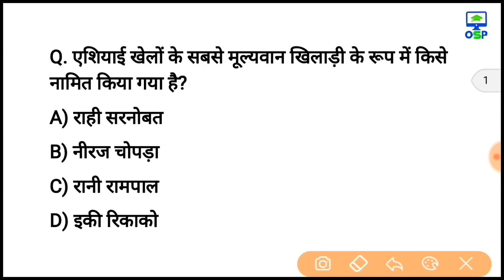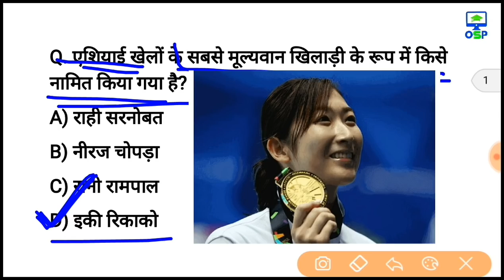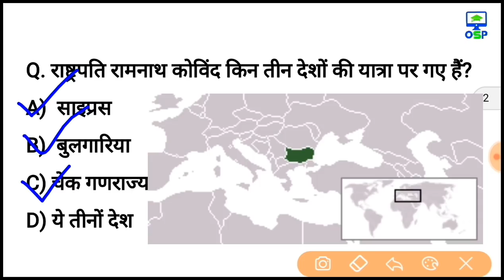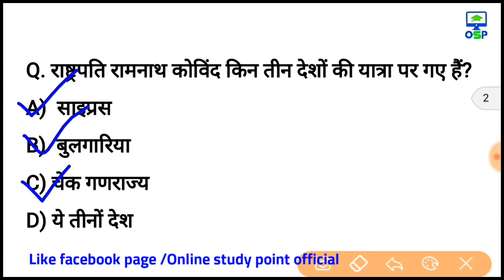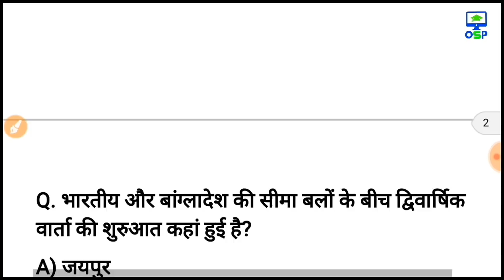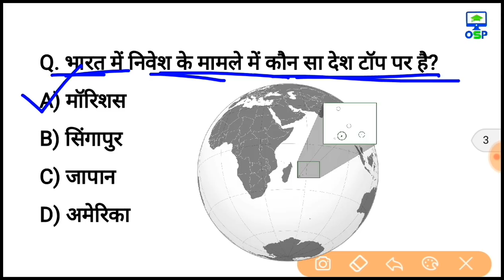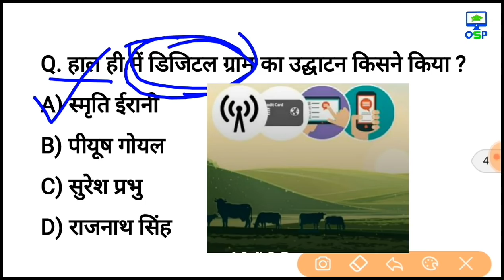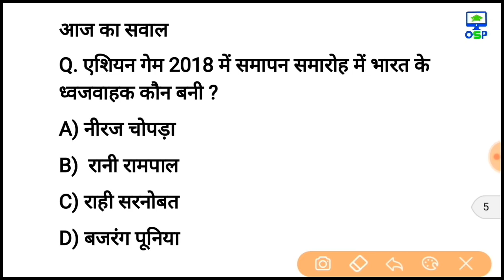4 सितंबर 2018 करेन्ट अफेयर्स हिंदी रटलेना Daily Current Affairs Booster 4th sep -online Study Point